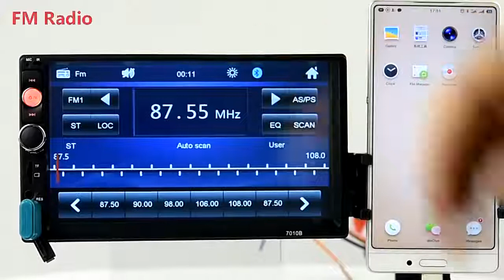Universal 2 Din Car Radio Stereo 7 INCH HD Touch Screen Multimedia Player BT Auto audio FM Rec